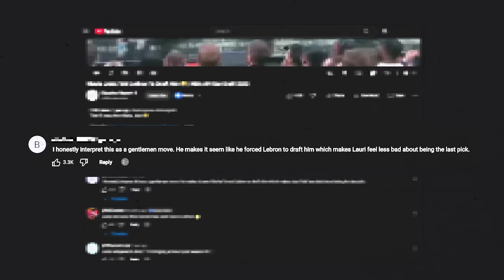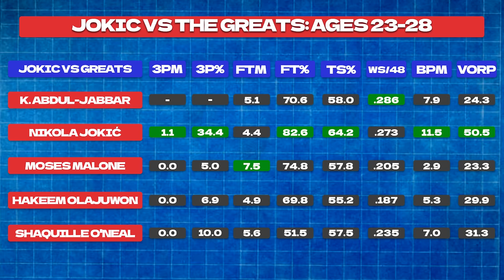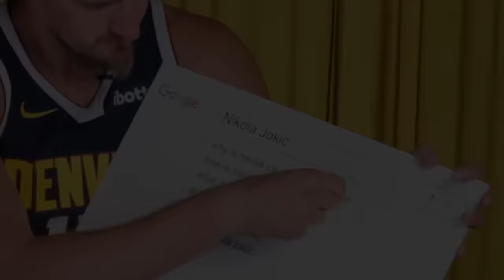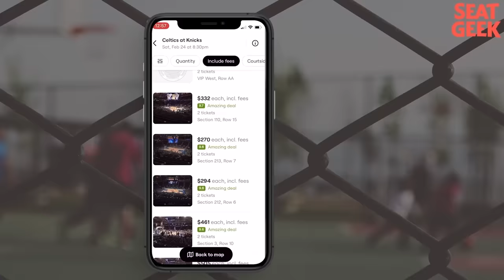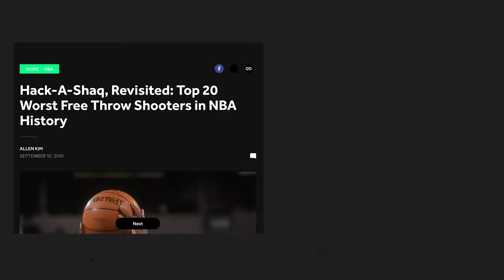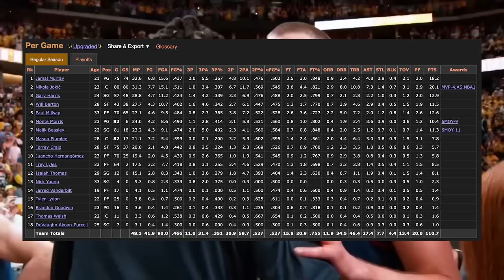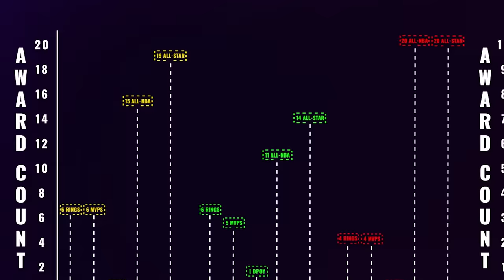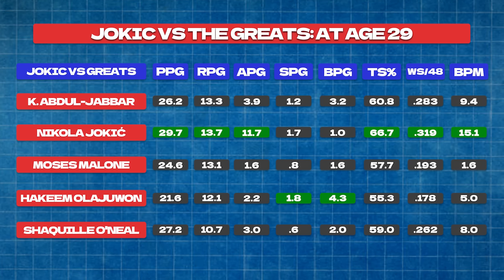The *Forgotten* Moment That Changed the NBA Forever...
His Darkest Moment Absolutely *Needs* To Be Exposed